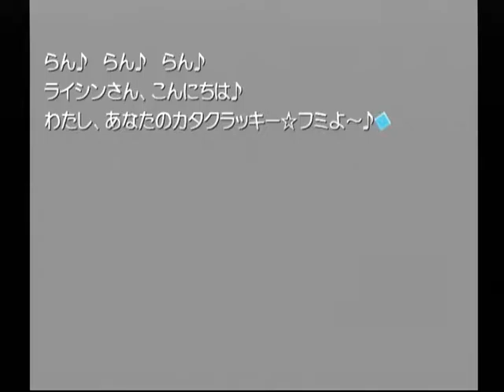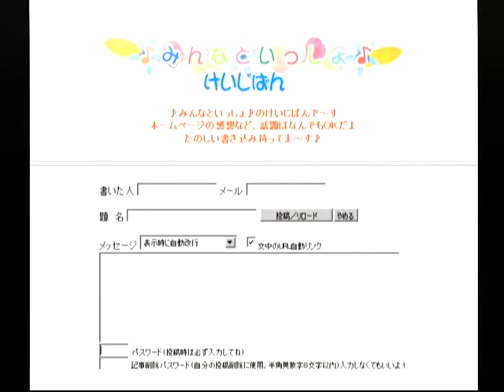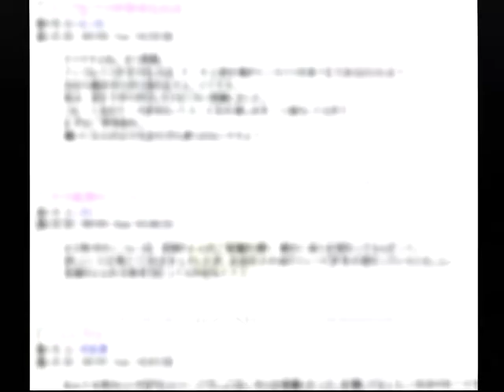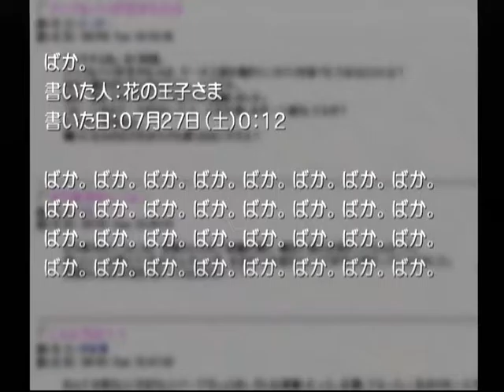【DC】想い出にかわる君 初見プレイ Part１０４ 音緒編 ~大事件っス！！ あらされてるらしいっス！！ 【スタートオンゲームズ】【スタゲー】